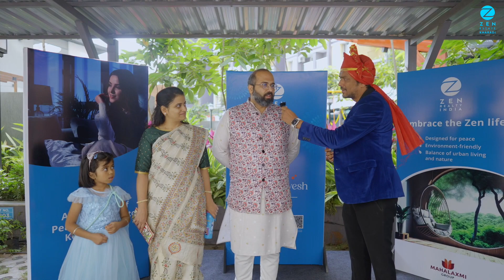Zen Maha Gruhapravesh 2.0 | Zen Estate, Kharadi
Zen Maha Gruhapravesh 2.0 saw delighted customers enthusiastically embracing the Zen way of life. Take a sneak peek into their experience with Zen Estate and how they embarked on the joyful journey of peaceful living.